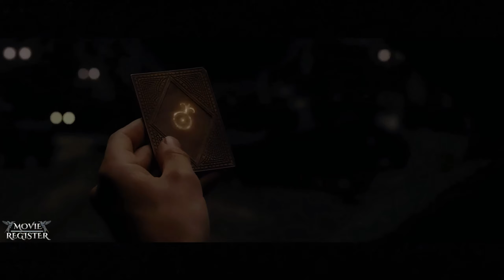Harry Potter And The Cursed Child Official trailer (2025) | Denial Redcliffe | Emma Watson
Inspiration behind this video:

A Harry Potter and the Cursed Child trailer edit reveals a fan take on the movie with the original cast. Ever since the massively popular film series came to a conclusion in 2011 with Harry Potter and the Deathly Hallows – Part 2, there has been much interest in seeing the franchise's Golden Trio – Harry Potter (Daniel Radcliffe), Hermione Granger (Emma Watson), and Ron Weasley (Rupert Grint) – return to the silver screen. One way that could happen is a film adaptation of Harry Potter and the Cursed Child, the stage play written by Jack Thorne.